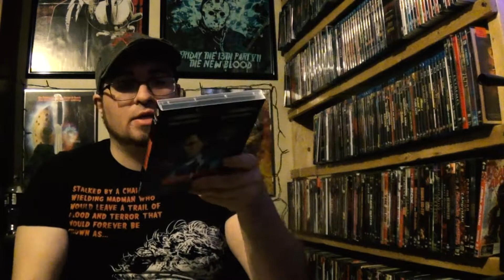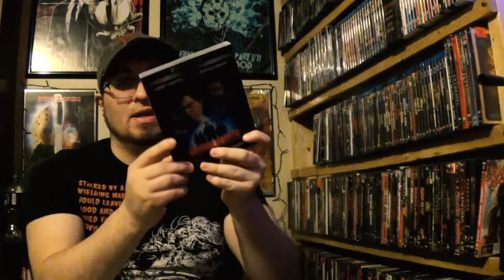Review | Vigilante (1982) 4K UHD | Blue Underground